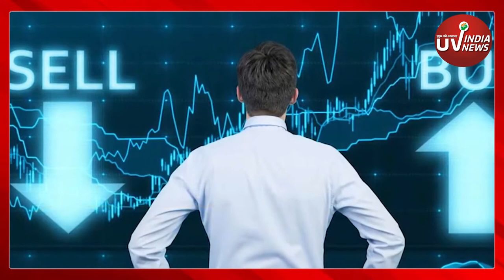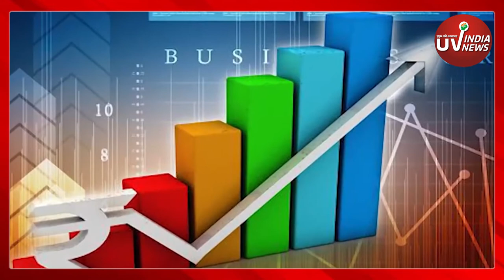Gujarat: शख्स के खाते में आए 11,677 Crore, शेयर बाजार में लगाकर कमाए लाखों | uvindia |*News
Banking गड़बड़ी के कारण लोगों के खातों में गलती से मोटी रकम जमा होने के कई मामले सामने आते रहे हैं। कभी किसी के अकाउंट में हजारों क्रडिट हो जाते हैं कभी लाखों तो कभी करोड़ों। अगर आपके अकाउंट में अचानक अरबों रुपये आ गए तो आप क्या करेंगे? अब ऐसा ही एक मामला गुजरात से सामने आया है। जहां एक शख्स बैठे बैठे करोड़पति बन गया। उसके अकाउंड में 1 या 2 करोड़ या 10 करोड़ नहीं बल्कि 11 हजार करोड़ गलती से आ  गए ( Bank mistakenly credited 11677 crore)। जिसे देखकर शख्स के होश उड़ गए। गुजरात (Gujarat)के अहमदाबाद में रहने वाले रमेश सागर (ramesh sagar)के साथ ये अनोखी घटना घटी है। दरअसल, 26 जुलाई को रमेश सागर के demat account में अचानक 11 हजार करोड़ रुपये आ गए. गलती से किसी के अकाउंट में पैसा आना कोई नई बात नहीं है। लेकिन गलती से आई रकम पर लाखों रुपये बनाना नई बात है।

Gujarat man, Gujarat man mistakenly gets 11677 crore, Demat account, quickly invests Rs 2 crore, ramesh sagar, ajab gazab news, amazing news, gujrat news, Bank mistakenly credited 11677 crore, mistaken money transfer, money mistakenly deposited in demat account, demat account wrong transfer, wrong money transfer in demat account, ahmedabad ramesh sagar wrong money transfer,